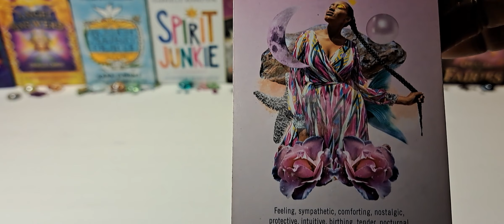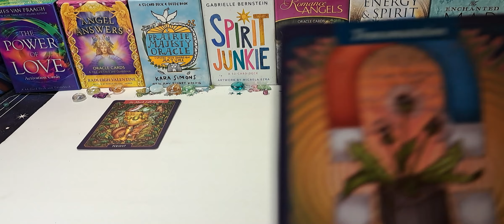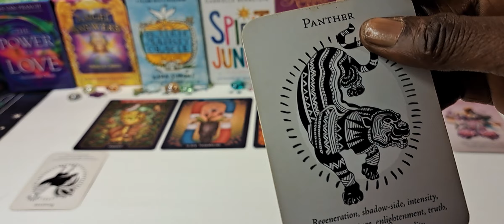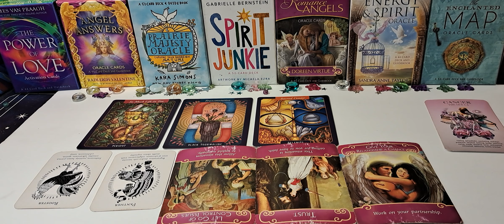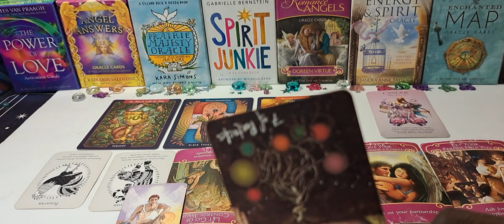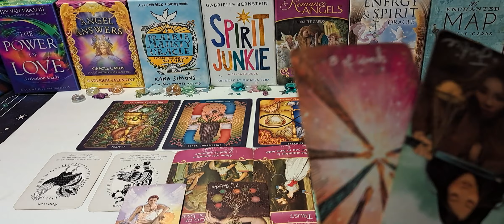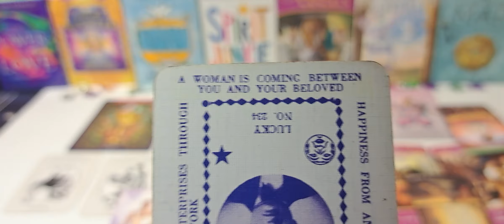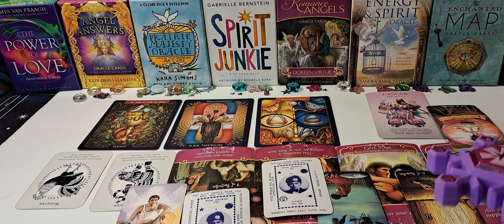💋♋️CANCER - MY DARLING MY LOVE ⚖️❤️💕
About
Committee Activity
Subcommittees
Media Center

Press Release
WASHINGTON—The Subcommittee on National Security, the Border, and Foreign Affairs held a hearing titled, “Faith Under Fire: An Examination of Global Religious Persecution.” Subcommittee members discussed with subject matter experts how the Biden Administration has been largely silent regarding religious persecution globally. Subcommittee members also discussed how the numerous foreign policy blunders of the Biden Administration have emboldened hostile groups around the globe, enabling them to increase their attacks and persecution of religious and ethnic minorities.

Key Takeaways:

The Biden Administration has been reticent and distant while religious persecution of vulnerable groups around the globe by extremist groups and hostile regimes ramps up.

David Curry—President and CEO of Global Christian Relief—highlighted how Christian groups around the globe are under increased threat of attacks: “Contrary to popular belief, religious persecution is not a thing of the past. It is a major and growing challenge around the globe, with billions of people living in nearly 80 countries that maintain high levels of government restrictions or social hostility towards people of faith. Faith really is under fire. For Christians specifically, the numbers are staggering. Approximately 360 million Christians globally experience high levels of persecution and discrimination for their beliefs.”
Due to the litany of foreign policy gaffs by the Biden Administration, from the botched withdrawal from Afghanistan to the Iranian hostage swap, hostile foreign groups have been emboldened to clamp down on religious and ethnic minority communities.

Dr. Eric Patterson—President of the Religious Freedom Institute—pointed out the Biden Administration’s shortcomings in protecting religious freedoms: “The Administration’s priorities and lack of consistent commitment to advancing religious freedom negatively affect the State Department’s Office of International Religious Freedom. Recently, the Office seems preoccupied with engaging non-religious actors rather than singularly focusing on the millions of people persecuted for their faith around the world.”
The Biden Administration is talking out of both sides of its mouth by condemning oppressive actions by foreign regimes who engage in persecution yet continue to send aid to these same groups which allow funding of their persecution to continue.

Dr. Meaghan Mobbs—Senior Fellow at the Independent Women’s Forum—discussed the policy and monetary decisions by the Biden Administration which have catalyzed hostile actors to target minority groups such as women and girls: “Tragically, recent foreign policy and aid decisions have placed the most vulnerable in worse conditions. Beginning with the disastrous withdrawal from Afghanistan, women and girls around the world increasingly suffer from persistent and devastating human rights violations. There have been regressions in access to education, their ability to move freely, and restrictions on their ability to freely practice their chosen faith.”